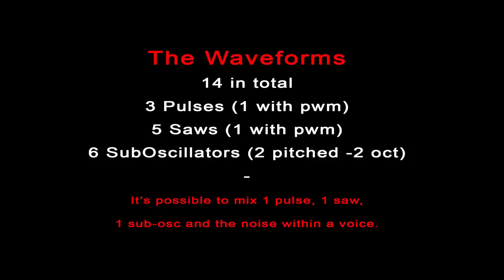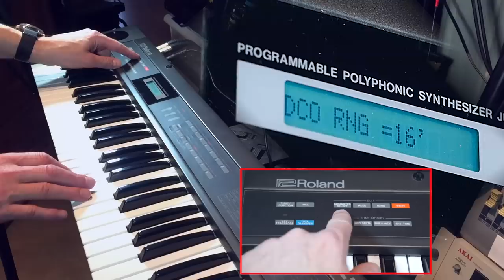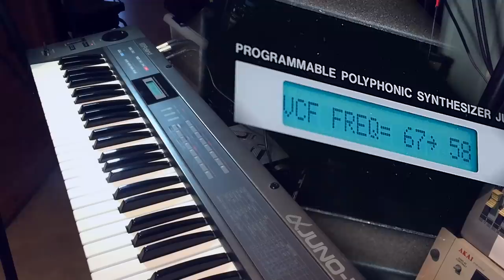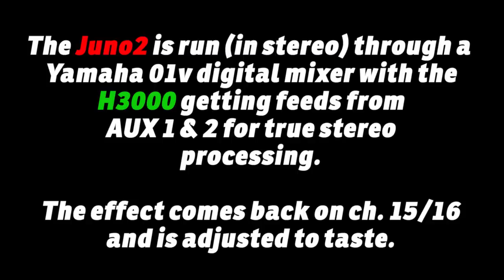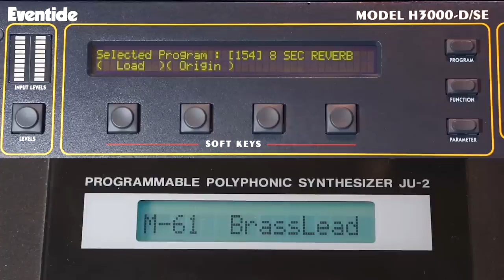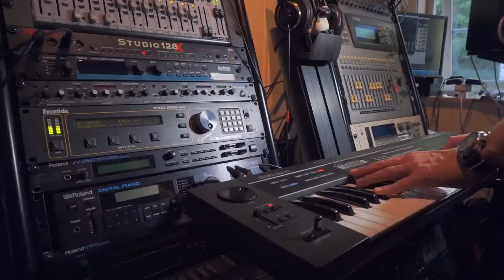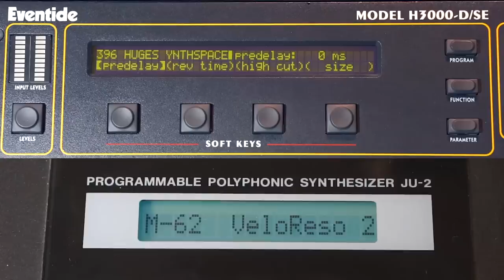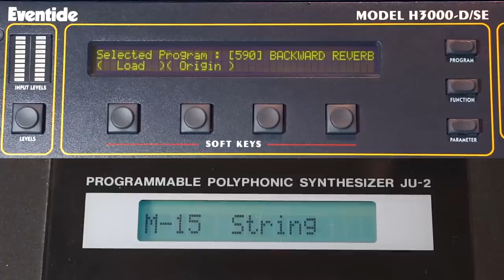Roland Alpha Juno 2 | The best Roland synth ever?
In 1985 Roland released the last of their analog Juno synths, the Alpha Juno 1 and 2.
Excellent synths that  failed to impress the world at the time where everyone wanted digital synths and samplers.
The 5 octave Alpha Juno 2 with velocity and after touch is still my fav master keyboard and I love it dearly.

Sound examples start at 16:57

The lush pads/strings, warm basses perfect for synth-pop, solo leads smooth as butter and a very slow LFO all contributes to my addiction to this synth.

I use DistroKid for all my releases onto streaming services.

Growing up I listened to so much synth-pop and it's only natural that my own music takes inspiration from many of the acts I loved back then. I still love them and listen to them!